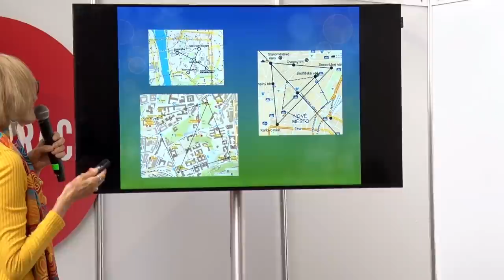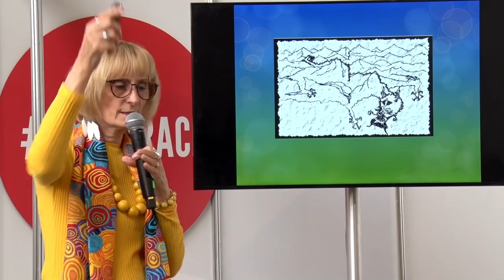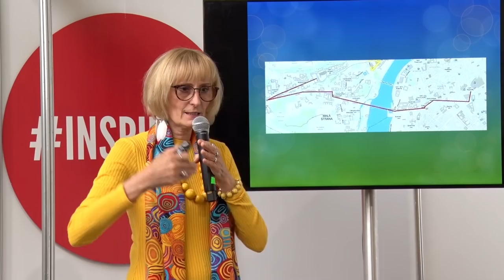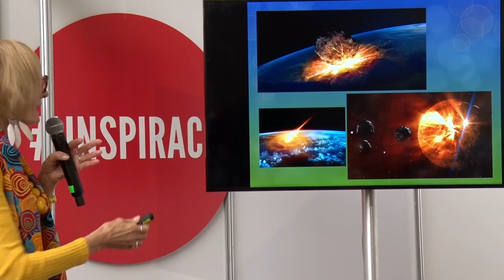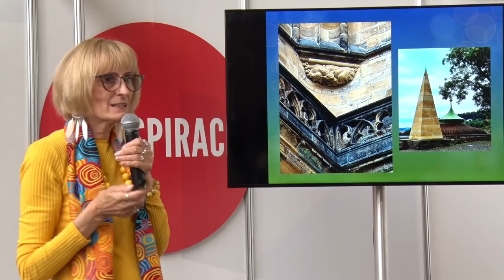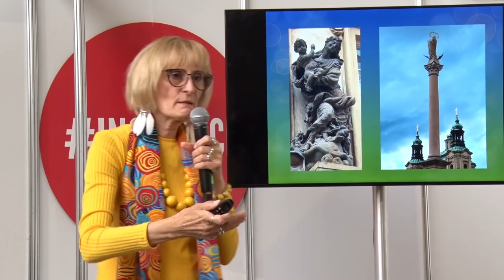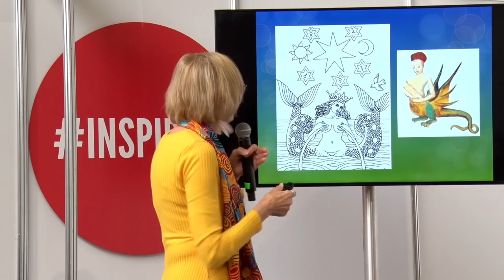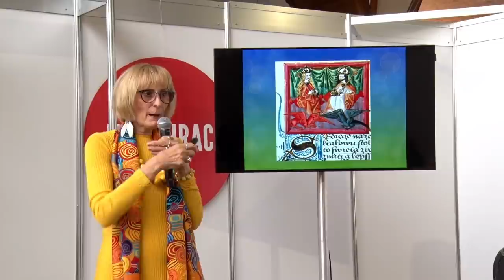Judita Peschlová, Léčivé dračí linie Prahy a Meluzína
Co jsou vlastně Dračí linie a uzly? Jak na nás působí? Kde se nalézají v Praze a jak souvisí s Meluzínou?

Starověká tajemství jsou často zakódována do záhadných příběhů. Dávné zašifrované mýty zahrnují tzv. Dračí linie pokrývající celou Zemi. Byť našemu oku neviditelné, vyvolávají pocit zvláštního magnetického pole nebo zemských vibrací, většinou léčivých a harmonizujících. Jde o energetickou síť, která kdysi spojovala místa duchovního, esoterního významu s uzdravujícím potenciálem. Praha, odedávna známá svou skrytou magií, mystikou a zvláštní energií, skrývá mnoho takových míst. Kde se tady zabydleli „draci" a jejich blahodárná energie?

🕊💙 Moc děkujeme 💙🕊